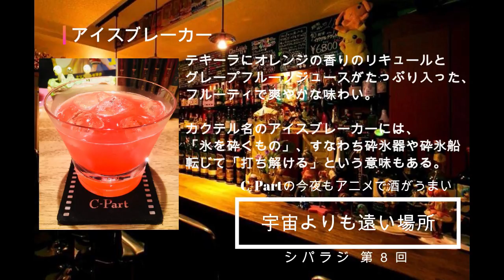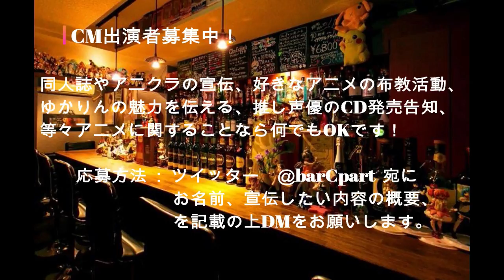シパラジ 第８回『宇宙よりも遠い場所』【ラジオ C−Partの今夜もアニメで酒がうまい】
【ラジオ C−Partの今夜もアニメで酒がうまい】シパラジ 第８回

このラジオは、Anime Shot Bar C-Part のマスター的場と、常連さんのゆうちゃん、
このアニメ好き２人が [アニメを勝手に応援 • 宣伝する] ラジオです。

第８回は、『宇宙よりも遠い場所』回です。

毎月15日更新予定。
次回は、【 第９回『のんのんびより』】7/15に更新予定です。

※番組の性質上ネタバレに繋がる場合が御座います。ご注意下さい。